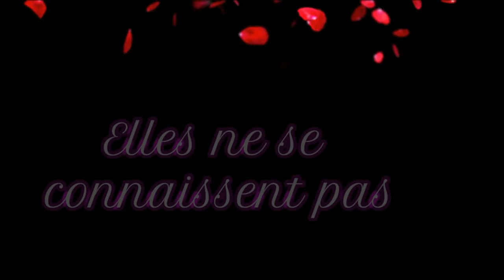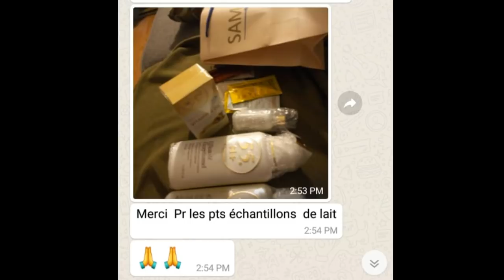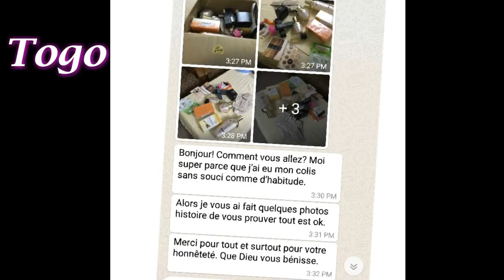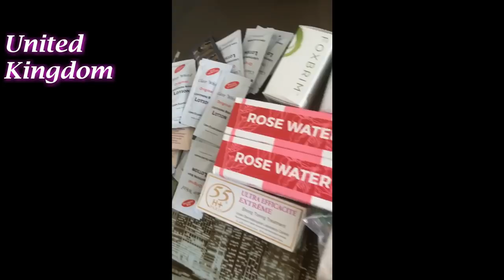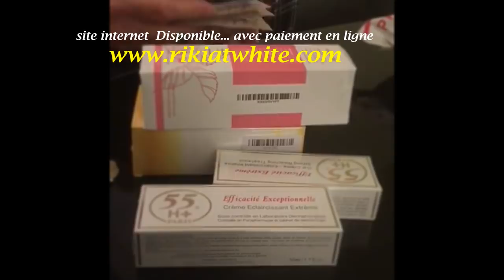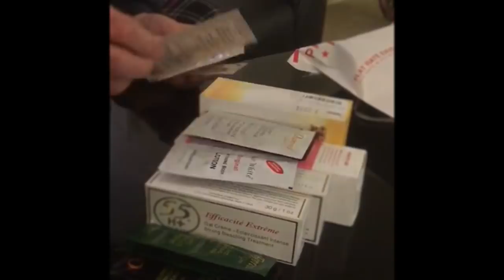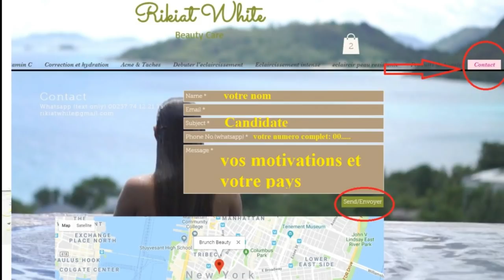BRUNCH BEAUTY S1 E34 VOTRE SATISFACTION EST MON OBJECTIF ENERGY ENFIN SATISFAITE